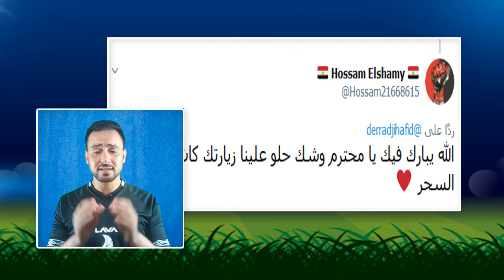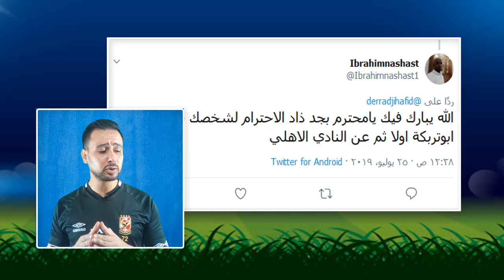المعلق الجزائرى حفيظ دراجى يوجه رسالة للنادى الاهلى بعد الفوز بالدورى وجماهير الاهلى ترد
فاز النادى الاهلى على نادى المقاولون العرب بثلاثة اهداف لهدف
وبعد هذا الفوز تتوج النادى الاهلى ببطولة الدورى العام المصرى
وبعد المباراة كتب المعلق حفيظ دراجى تغريدة على تويتر يهنئ فيها
 وردت عليه جماهير الاهلى